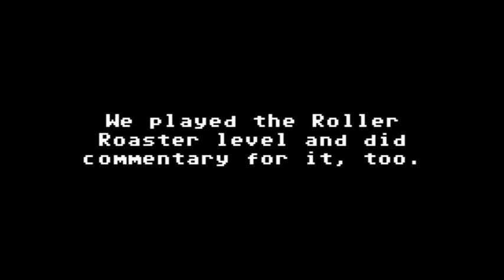Let's play Beautiful Katamari - XX - I want to break free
In which we show a startling lack of gameplay

I was going to upload this as part of the usual sequence, but I felt like I'd be ripping you guys off. There's one more video like this, one easter egg video and then it's onto the next project.